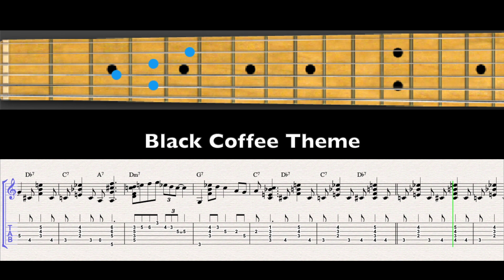Black Coffee Theme | Solo Jazz Guitar Free Tab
Black Coffee Theme 80bpm